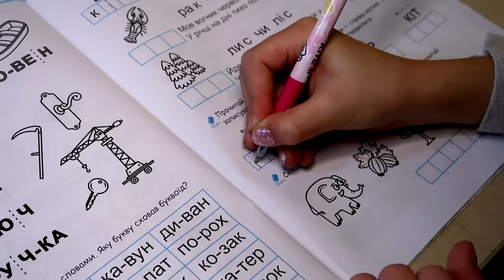ДОБРЫЕ милые сёстры VS ЗЛЫЕ дерзкие. Старшая сестра против младшей. Вайны DiLi Play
Вайны про старшую сестру и младшую. Как живут добрые сёстры и злые. Добрая старшая сестра всегда помогает доброй младшей и младшая всегда уважает и любит сестру. Злые сёстры наоборот, всегда ссорятся. Как злая старшая сестра провела младшую, смотри в этом видео.

Канал DiLi Play / Дили Плей  приготовил для вас много весёлых видео. Скетчи, Вайны, школьные истории и другие крутые семейные видео.
Мы активная и весёлая семья, папа Вадик, мама Римма и сестрички Диана и Лилия, живем в Украине г. Киев, любим путешествовать и радовать зрителей крутыми видео.